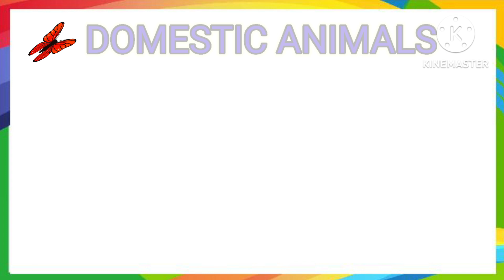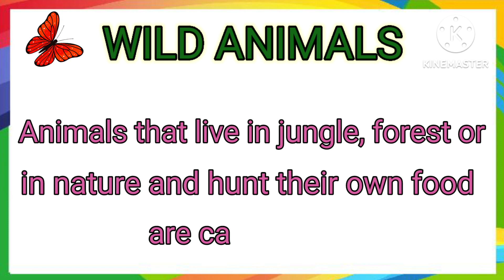Domestic & Wild Animals | Learn Domestic And Wild Animals Name | Animals Name In English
Domestic & Wild Animals
Learn Domestic And Wild Animals Name
Type Of Animals